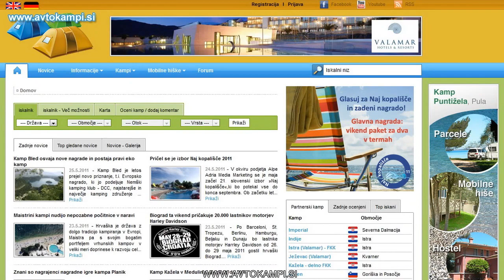Camp site Divna - Trpanj - Peljesac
- Auto camp Divna is located on the northern side of Peljesac, 7km western from town Trpanj, where ferry from Ploce departs.

Camp has great pebbled beach, in the shade of Mediterranean fauna, where you can enjoy peaceful holidays in the sound of the waves. The road that will lead you to the camp end is town Duba Peljeska, so you will not meet many tourists here.